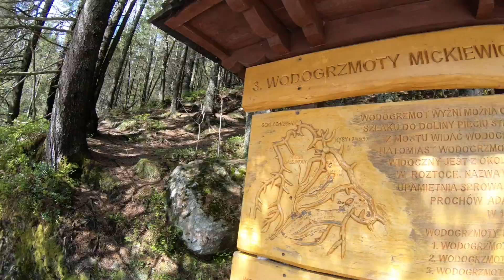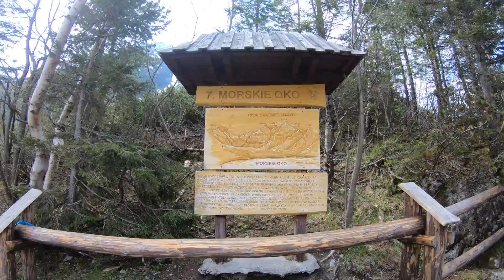Dolina 5 Stawów niedostępny szlak